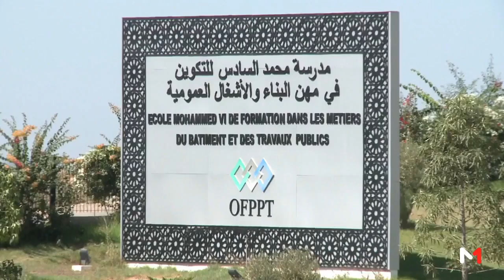OFPPT - MEDI1 TV مدرسة محمد السادس للتكوين في مهن البناء والأشغال العمومية بسطات : ربورتاج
مدرسة محمد السادس للتكوين في مهن البناء والأشغال العمومية بسطات التي تم تدشينها سنة 2016 تتوفر على معدات جد متطورة وموارد بشرية بمستوى عال من التأهيل المهني حيث توفر التكوين في 21 شعبة مرتبطة بالبناء.